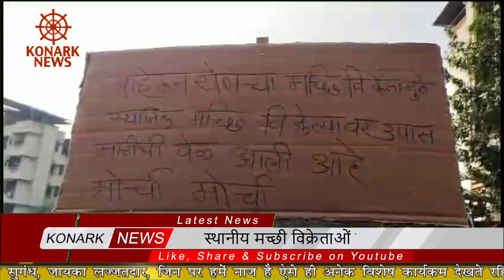स्थानीय मच्छी विक्रेताओं का आंदोलन